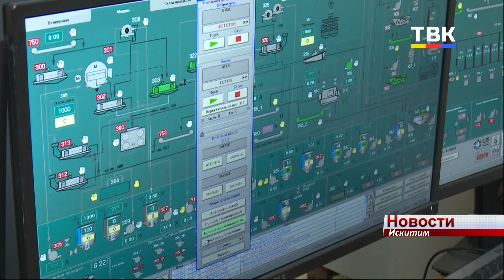АО «Сибирский Антрацит» вручит лучшему рабочему года новенький Renault DUSTER